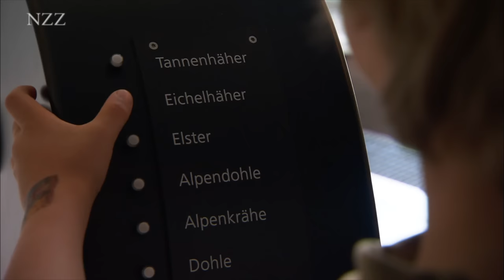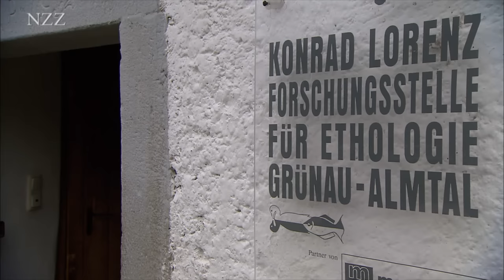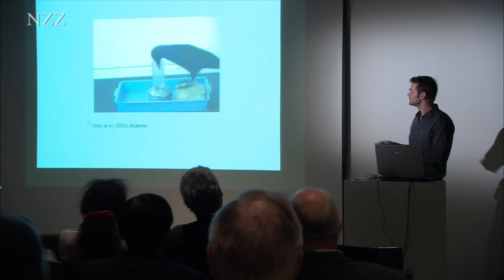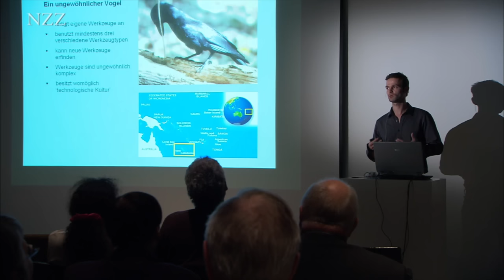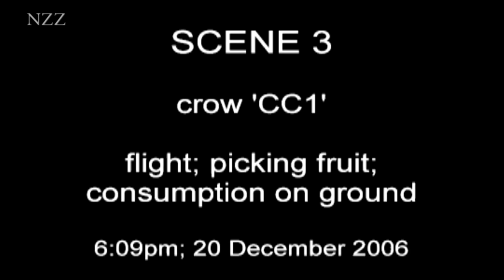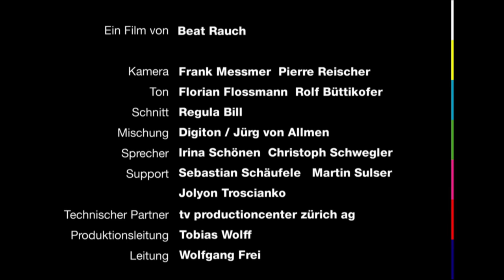Schlaue Vögel, schlechter Ruf: Raben (NZZ Format 2009)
"Rabeneltern",  "Galgenvögel", "diebisch wie die Elster": Im Volksmund genießen Rabenvögel einen schlechten Ruf. Saat- und Aaskrähen tragen ihr Stigma im Namen, und der Film "Die Vögel" von Alfred Hitchcock hat ihrem Image auch nicht gut getan. Dabei wurden die schwarzen Gesellen einst hoch verehrt. Heute beweist die Wissenschaft, warum. Rabenvögel haben Grips: Kolkraben täuschen bewusst Artgenossen, wenn sie ihre Beute verstecken; Dohlen merken ganz genau, wenn ihnen Menschen zuschauen, und neukaledonische Krähen können Werkeuge nicht nur benutzen, sondern sogar selbst herstellen.

In "NZZ Swiss made": Auf der Suche nach der Alpendohle